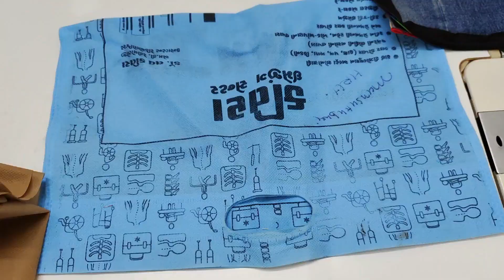लेस के सिर्फ 1 टुकड़े से बनाएं बेहद उपयोगी चीज/best making idea from waste lace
How to make beautiful fancy multi pocket clutch bag from waste lace at home.
Recycle waste lace in to attractive multi pocket clutch bag at home with top3 world.